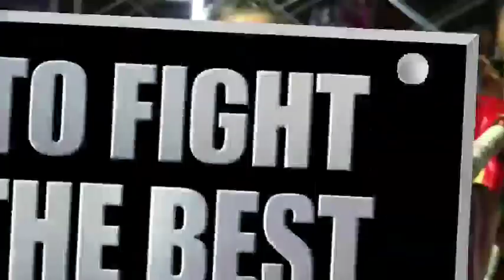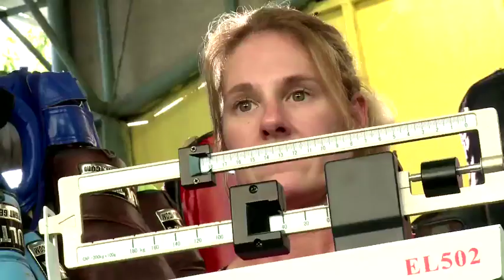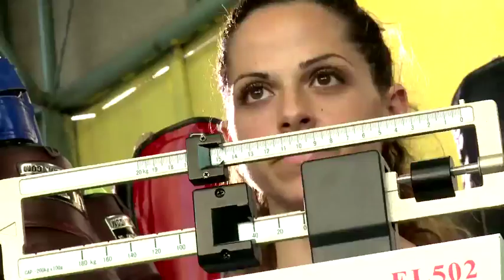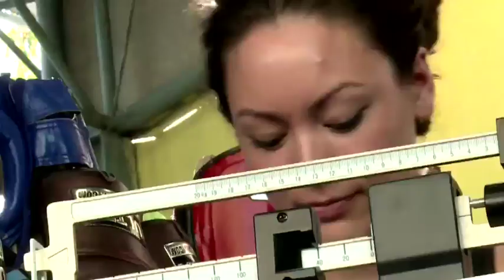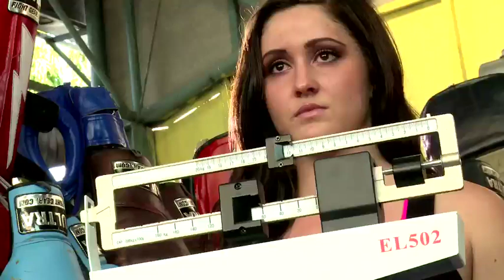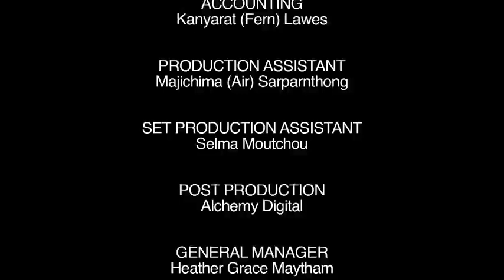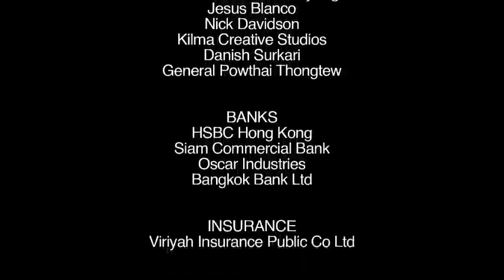Ric Lawes - TVS - Tuff Girls Pilot Episode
Official Tuff Girls Pilot episode.  Girls travel from around the planet to train under different Thai Grand Masters.  Then they have to fight each other to determine who will return to become 'the' Tuff Girl of the year.

The pilot episode shows women from Norway, Sweden, UK, Spain, Australia, USA and Thailand in a sudden death - knock out.  This is copyright to Location Thailand, Studio Asia and Ric Lawes.  Please not this is a low resolution upload due to restrictions on file size.  This has been shot in full high definition.

Welcome to Ric Lawes video channel.  Please review our previous productions.
Ric Lawes is based in Bangkok Thailand and we undertake productions throughout Asia and Australia